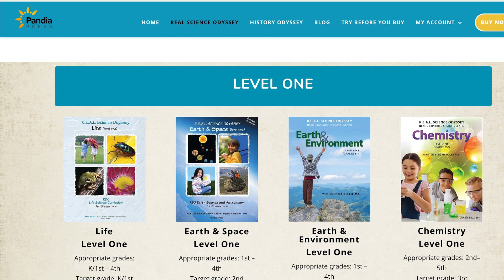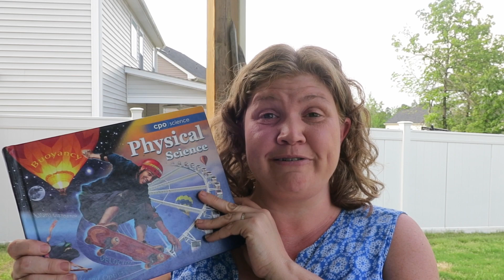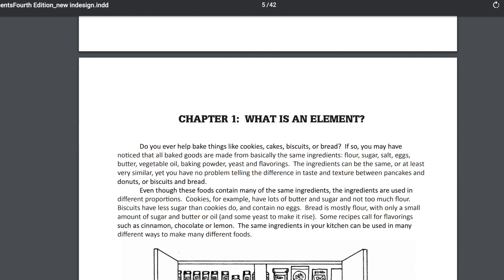Science Curriculum Ideas for Your Homeschool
Are you ready for a few homeschool science titles?!

In the last five years, the homeschool curriculum market has exploded.  There are more programs out there than you could possibly try out in your entire home school journey!  And it can be easy when she's in a curriculum just to go with something that "everyone" uses. What happens when you need or want something else?  What else is there to try?

In this series, I'll share homeschool programs to check out. that aren't the "big name" programs.

Let me know your favorite science curriculum!

5 Homeschool Science Ideas:
NOEO
Real Science Odyssey
CPO Science
Ellen McHenry (botany, elements, cells, geology)
The Great Courses

Bonus: Mr. Q's Science

I am Tricia, a military wife & SAHM-turned-homeschooling mama to three kids. Home for us is hard to define. As the saying goes, home is where the Army sends you! From Sea to Shining Sea & in between.